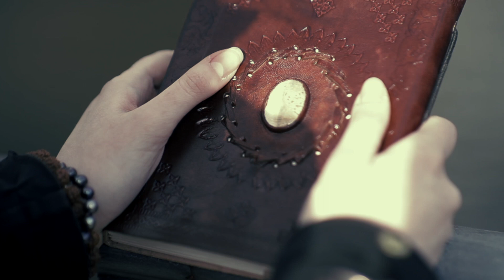"Шпрее пише листа Інгулу" (поезія А. Богаченко) | "Spree poem" - Angie Bo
поезія\ poetry and reading - А. Богаченко

Film by Oskar Schuster
Music - Oskar Schuster "Singur"